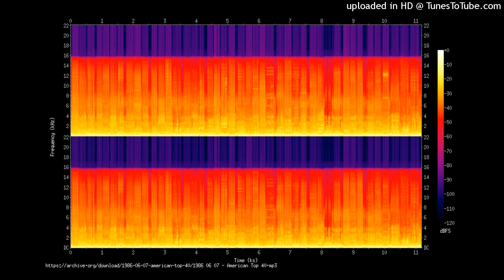Living Free (Alternative Version) S. Peak